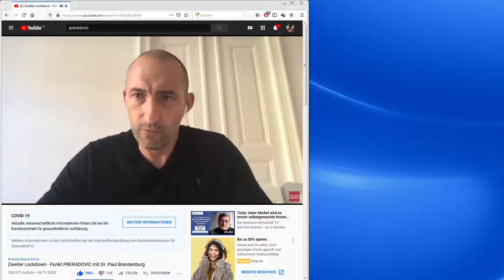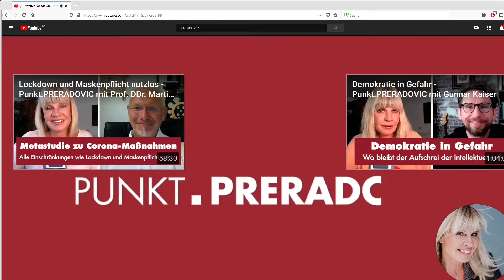Dr. Paul Brandenburg "Politik hat sich verrannt" 4.11.2020 bei Punkt Preradovic